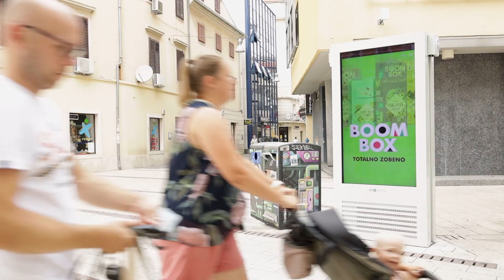Boombox sound campaign | Go2Digital